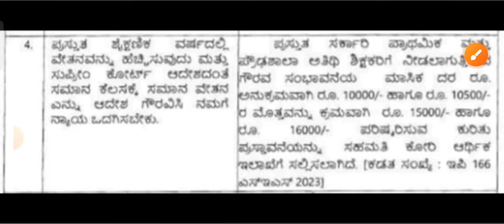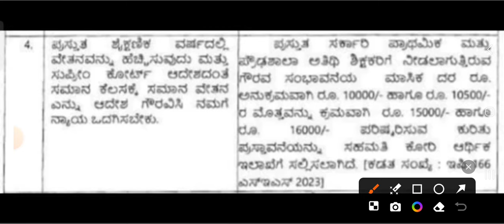ಅತಿಥಿ ಶಿಕ್ಷಕರ ವೇತನದಲ್ಲಿ ಹೆಚ್ಚಳ....? || ಪ್ರಾಥಮಿಕ ಮತ್ತು ಪ್ರೌಢಶಾಲಾ ಅತಿಥಿ ಶಿಕ್ಷಕರಿಗೆ ಶುಭಸುದ್ದಿ